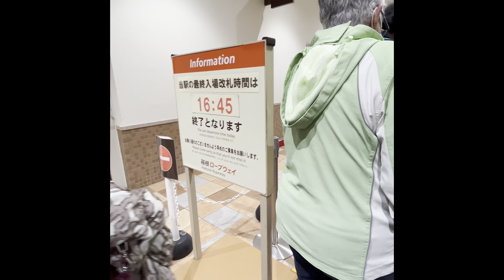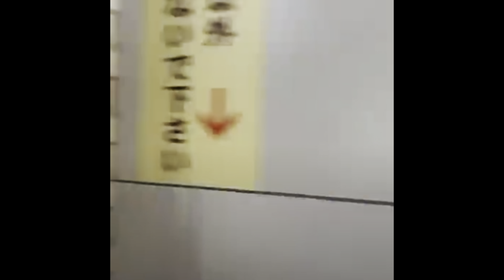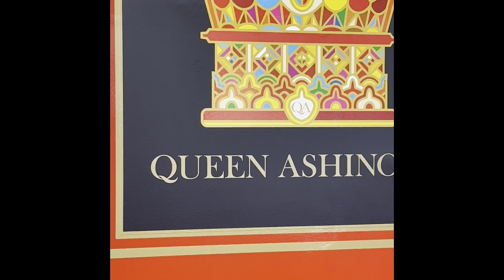Hakone trip / cruise ,cable car with my Sister -Japan 2023